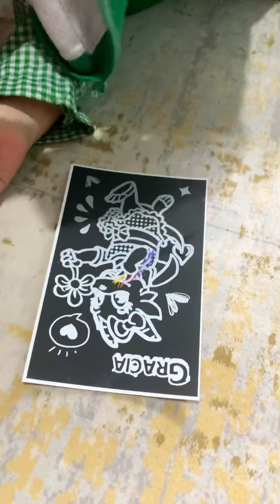BELI MAINAN JADUL DI WARUNG HABIBIE ALIKA BELI SLIME SAMA BUKU MEWARNAI AJAIB